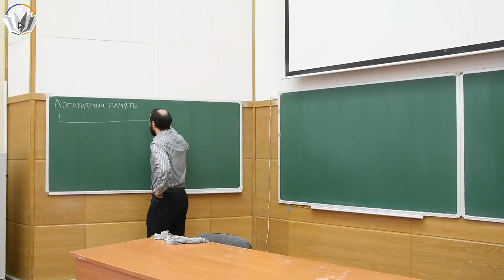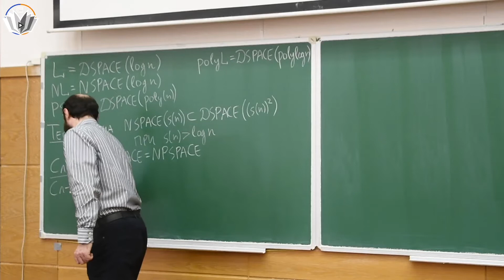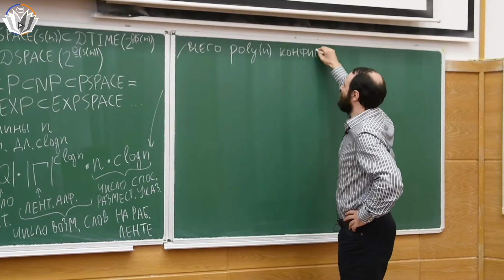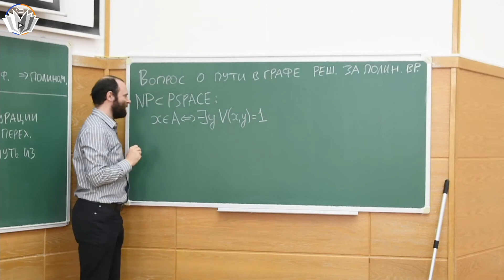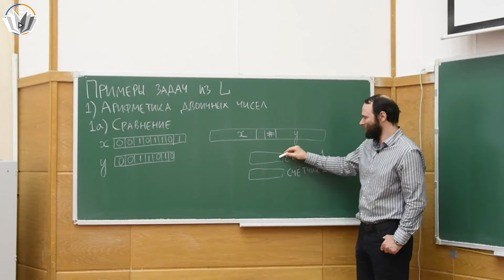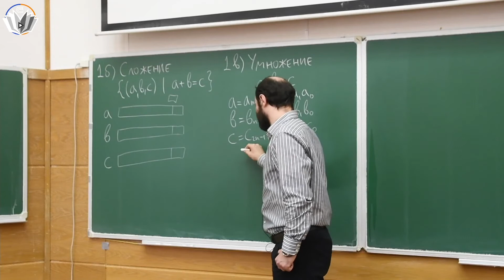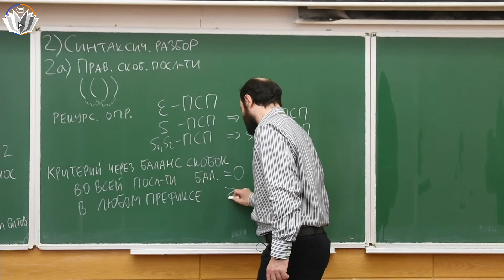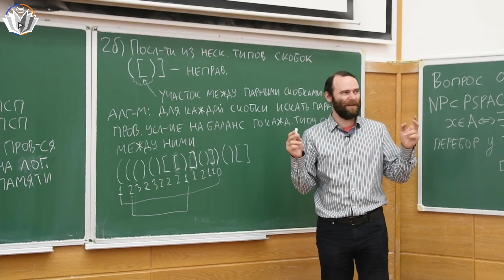Алгоритмы и модели вычислений 6. Классы L и NL.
00:00 История памяти
05:40 Рабочая память
10:00 DSPACE и NSPACE
11:40 Классы L, NL, PSPACE, polyL
13:10 Теорема Сэвича
14:40 Следствия из теоремы
16:55 Связь классов по памяти
27:00 Вложенность NL в P, конфиг. граф
33:00 Вложенность NP в PSPACE
35:51 Начало и конец перерыва
36:15 Примеры задач из L, арифметика двоичных чисел
46:30 Сложение
51:20 Умножение
57:00 Скобочные последовательности
01:00:00 Критерий через баланс скобок
01:03:15 Несколько типов скобок